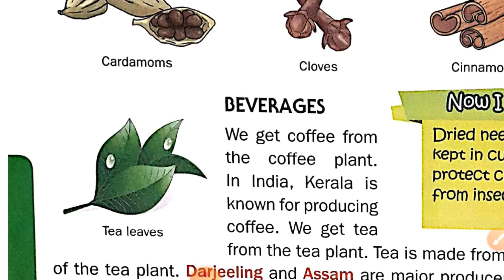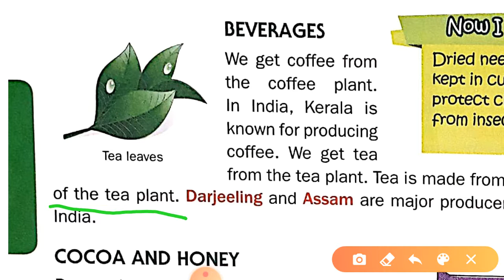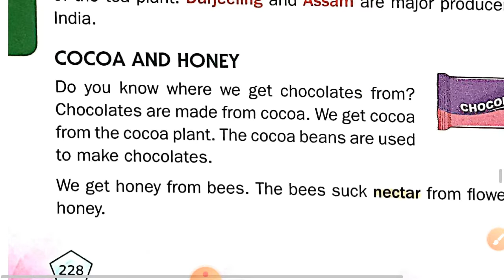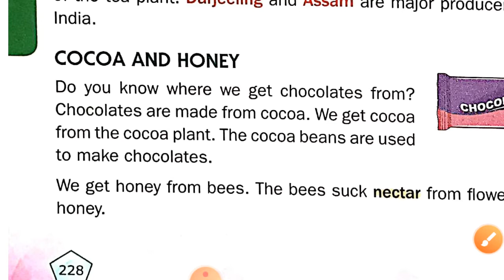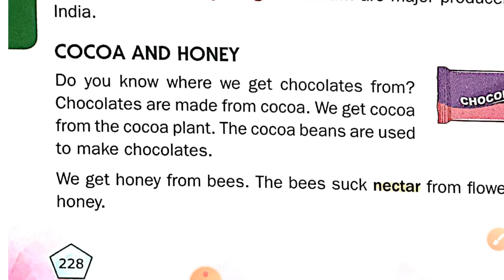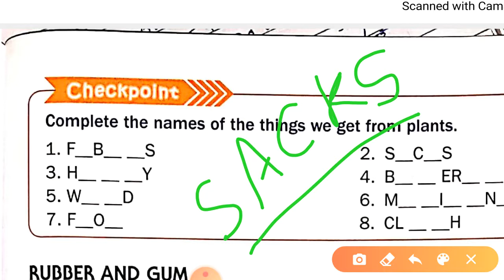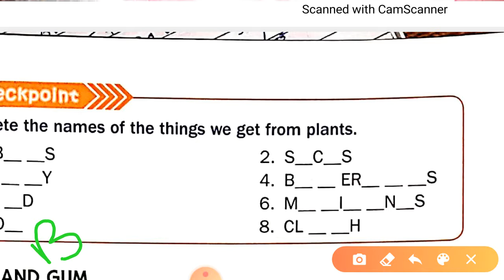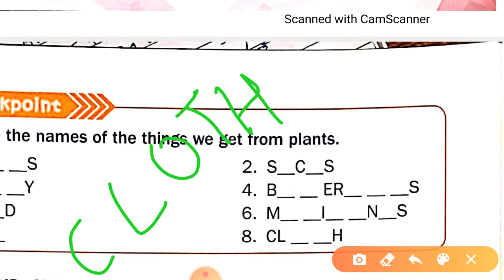L-5 Uses of plants ( part -5) Class -2